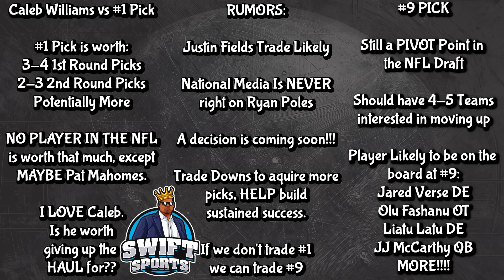Caleb Williams VS THE HAUL || Its NOT Justin Vs Caleb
Trade Rumors Heating Up Caleb Williams VS The Haul @ChicagoBears News and Rumors